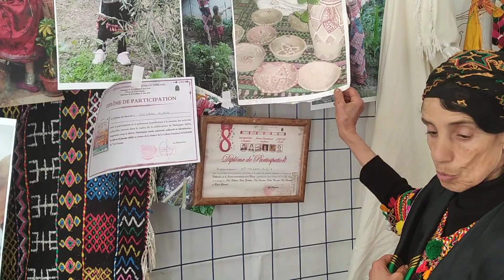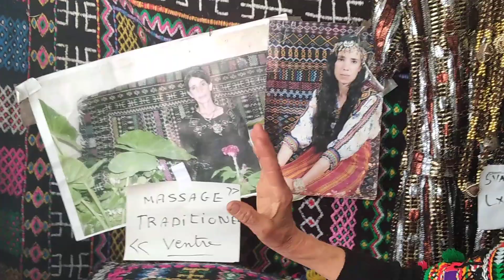aldjia mesbah parle des tradition kabyle